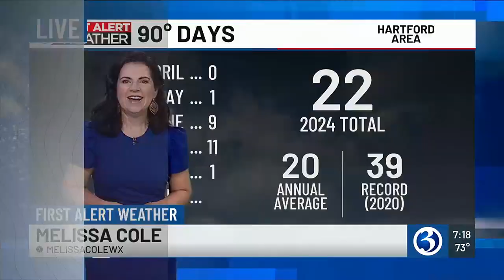DARTING ACROSS CT: Sitting down for a fundraiser pancake breakfast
Roger chats with attendees of the Willington Hill Fire Dept.'s pancake breakfast fundraiser.